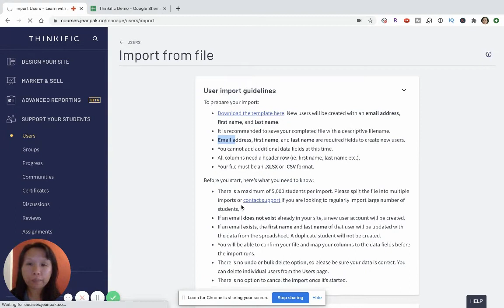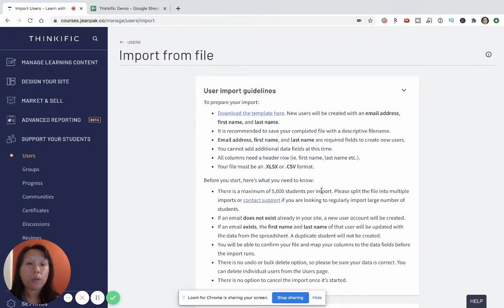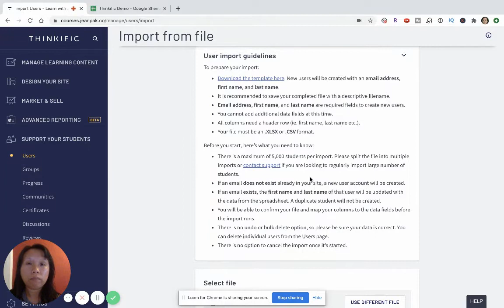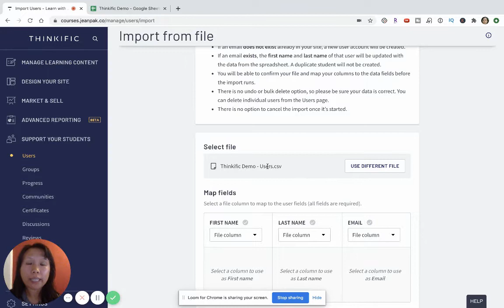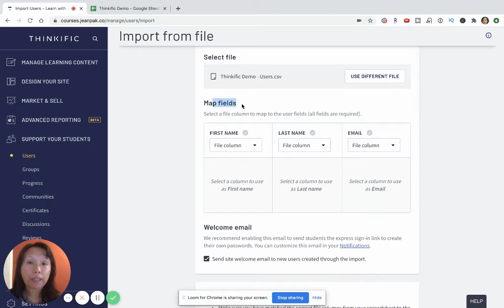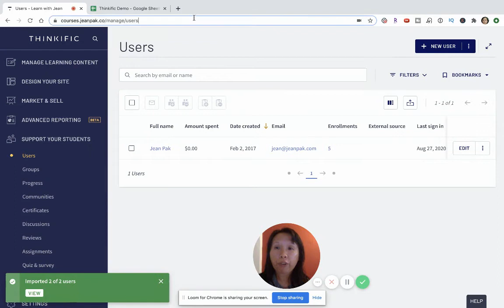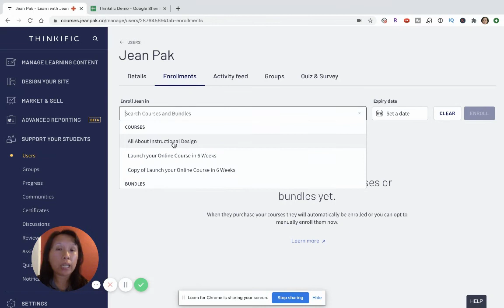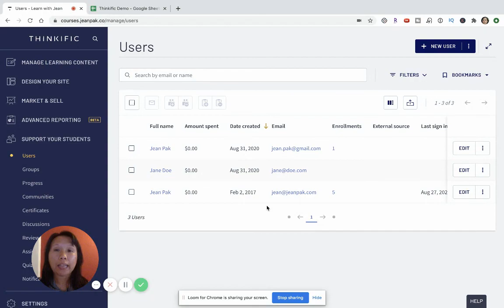How to Bulk Enroll Users for Thinkific Course Group Sales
This video will show you how to bulk enroll users for your Thinkific course group sales. The steps for bulk enrollment will save you and the organization time and help you manage all your enrollments easily and in one place. Also, bulk enrollment saves you time by using the spreadsheet template to import and copy the names and email addresses that will be taking the course.

✔️ Sign up for TubeBuddy using my link to discover which keywords to rank for in YouTube
✔️Want to grow on your following on YouTube? Join the Video Influence Course to increase your traffic through a YouTube Channel
📚 Want to build and launch your online course? Take my FREE course to get started!